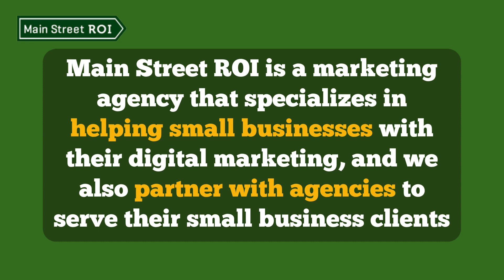Tips to Create Compelling Ad Copy in Facebook Ads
Learn how to craft compelling Facebook ad copy to captivate your audience quickly.

Discover tips like using captivating hooks, asking questions, and conducting market research to identify pain points that you can use to refine your messaging.

You can also explore competitor strategies by using the Facebook Ads Library for inspiration.